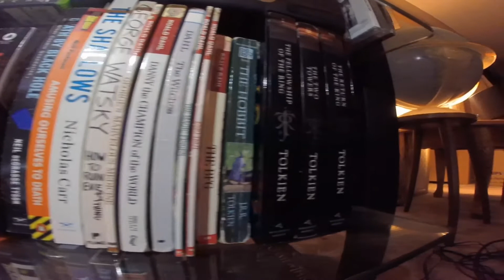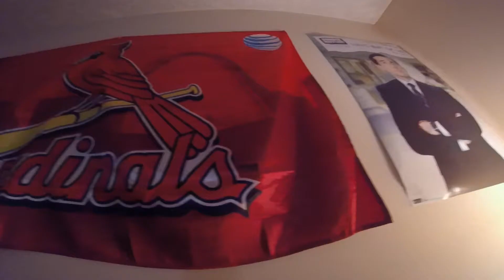ZoMeR - "1 Train Remix"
LYRICS:

For the record, I'm a double decker checker-- I'm a king
Better than these featherweights, never in the ring
May weather in the spring, act over when they fall
Rest in peace Ali, your poster on my wall
2016...Tryna take em all
Breaking my heart creatin this art
Whenever the fates involved
Arnold Palmer in my glass, toast to the legend
Last week my granny passed, hope there's a heaven
But this life goes on, if I'm with it, or not
Chip on my shoulder, I'm a chip off the block
When this kid got the rock, quick with the shot
Cross em over, pop the floater, then like liquid, it drops
(drop)
And I'll drop a mic (Mike) quicker than the cops in Ferguson
These servicemen have got to stop the murderin
Certainly they nervous cause we curse em and observe the bad
Surely they can learn that ain't no person is deserving that!
And this shit happens all of the time
Jobs ain't payin, people fallin to crime
Feelin overqualified? All about the dollar signs?
Money can monopolize
the modest minds of modern times
It's like "if THEY got the money"
Then they "made" by the money
New slaves by the money
Waitin for the pay day
Saved by the money
But what they gonna do from the grave
With their money?
And how much money can it take?
For a dummy like Trump
to be runnin as a candidate?
Actin like a spoiled kid-
He'd probably bomb the Middle East
Just so we could claim an oil rig
And that's apocalyptic politics
I'm calling it, the caucuses have got us so dichotomous
The motto is "united we stand," what's the opposite?
Talkin shit with confidence- everybody obstinate
And I just wanna go beyond
Wandering and pondering, my hood up like Obi Wan
PoPo takin notice but I know I'm not the only one
Lowkey walkin slowly cause I'm tryna catch some Pokémon
(Text alert)
Oh it's mom,
Texting me and askin why I got my data roamin on
Won't Hyde from the heckles
Young Dr Jekyll- the respectful intellectual
Devil who was heaven sent, meddlin with medicines
Settle for whatever but he never been benevolent
Inevitably negative, edging toward the edifice
It's evident the sedative is messing with his head again
On Jay, man he gone cray
Like Kanye goin off when he on Sway
("You ain't got the answers Sway!")
Hot as Dante up in Pompeii
Lemonade and Bombay (Bey)
Callin that Beyoncé
Rip City came a long way
Tax free, savin 3 stacks
Shout to Andre
Livin grande, bumpin Rompe
Internet, remember MY memory
like Harambe

Zome

2016alipalmerripcityportlandfergusonstltrumppokemonjekyllhydeswayharambezomerzome